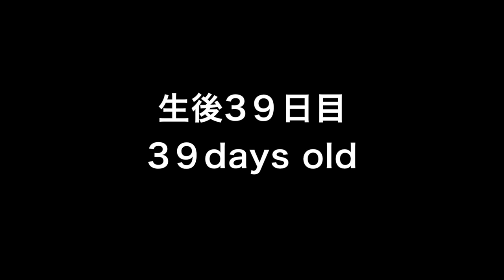Labrador pups 39days old♪ラブラドールレトリーバーの子犬たち・生後39日目・並んで食べるより、いっしょに食べる方がおいしい？！並ばない子犬たち・・・